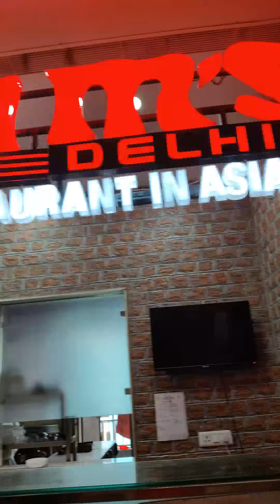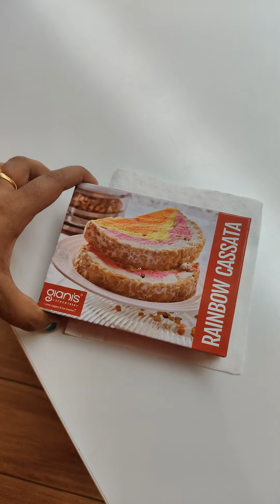A day well spent | ପୁଟନ ମଲ ଗଲୁ ବୁଲି| Rourkela ର best mall